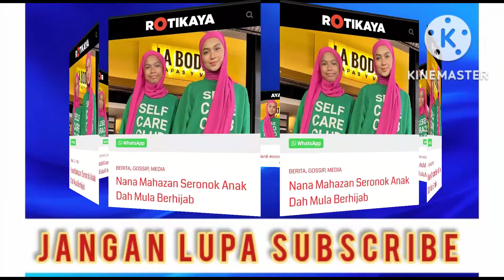PANAS🔥NANA MAHAZANSERONOK ANAK DAH MULA BERHIJAB!!!!